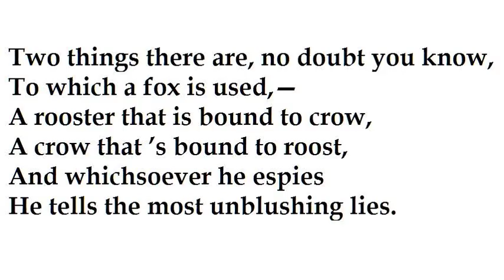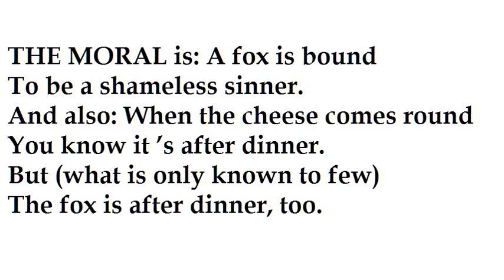"The Sycophantic Fox and the Gullible Raven" by Guy Wetmore Carryl (read by Tom O'Bedlam)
One of Aesop's fables retold with panache.